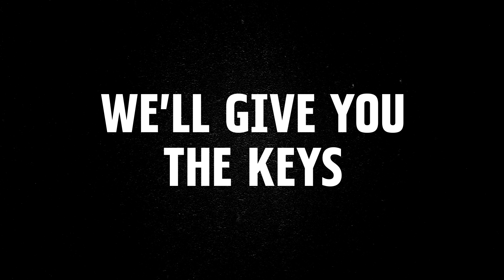FindYourFreedom Internship | Harley-Davidson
Grab life by the handlebars.

We're looking for adventure-minded individuals to join us for the internship of a lifetime this summer. Learn to ride, experience the freedom of the open road, and get real-world marketing experience, all on a Harley-Davidson motorcycle. And at the end of it all, you keep the bike. That’s right. It’s yours.

Other interns will have a key card. We’ll give you the keys.